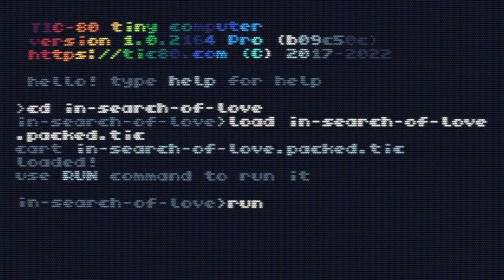In search of love - TIC-80 512b intro - Lovebyte 2023